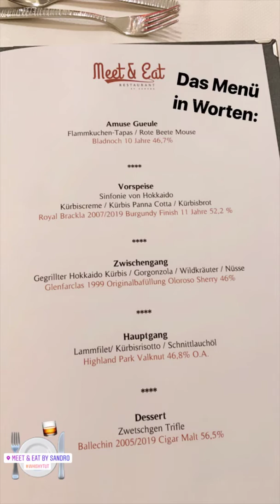Whisky Tasting mit herbstlichem Menü bei Meet & Eat by Sandro in Tuttlingen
Herbst und Whisky? Im Meet & Eat by Sandro in Tuttlingen präsentierte Udo Schäfer mit Tabak Werner ein herbstliches Vier-Gänge-Menü mit Whiskybegleitung. Sehr lecker, aber seht selbst.
Jays Vlog light vom 18. Oktober 2019 via Instastories »